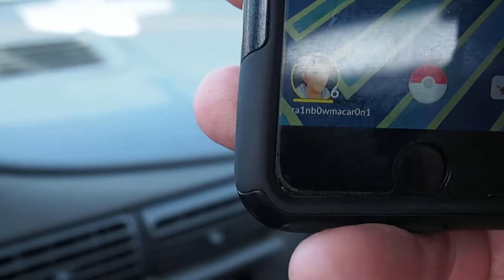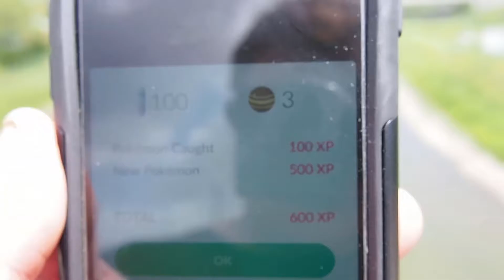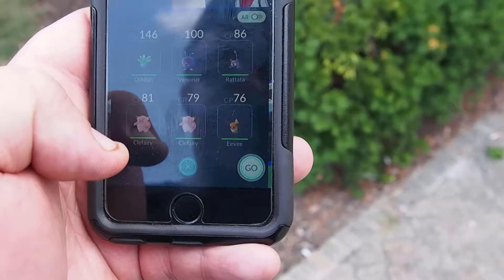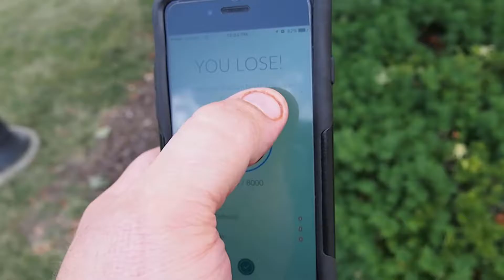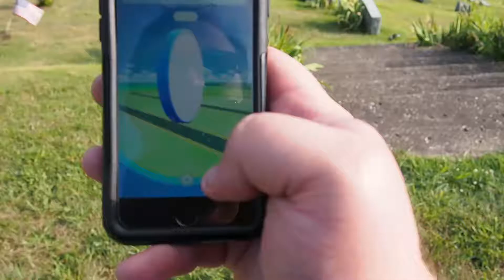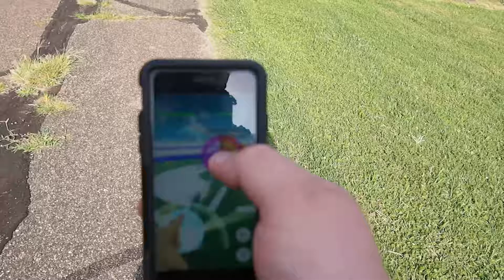My mundane life vlog Ep 1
just me living my life